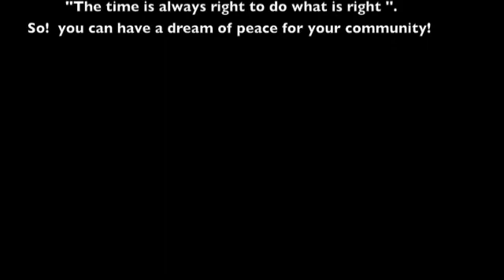Wenley's Dreams of Peace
Wenley Moise participated in Planting Peace 2013. Here he shares how he is making his dreams more concrete in Cite Soleil and how Planting Peace helped him along the way.